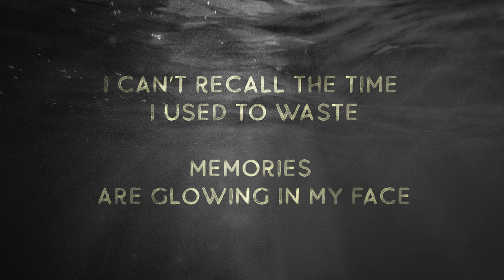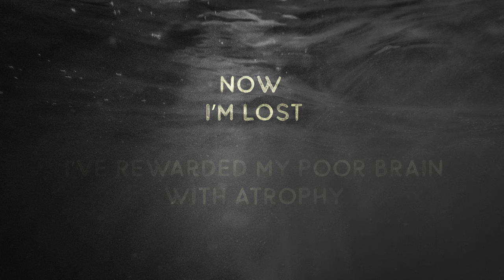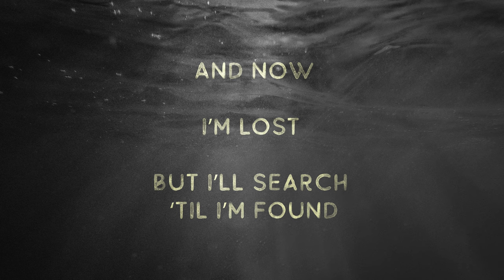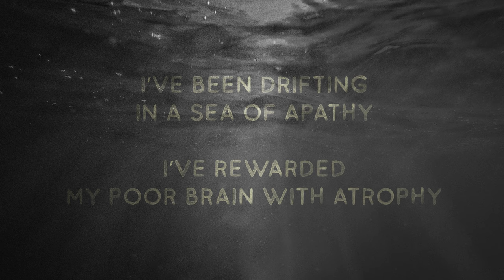Pete Higgins - 'Adrift in a Sea of Apathy' (Official Audio with Lyrics)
'Adrift in a Sea of Apathy' taken from the album of the same name - available to stream wherever you get your music.

Follow Pete on...